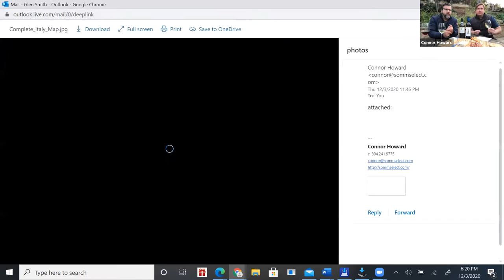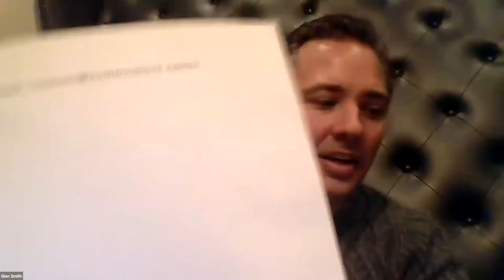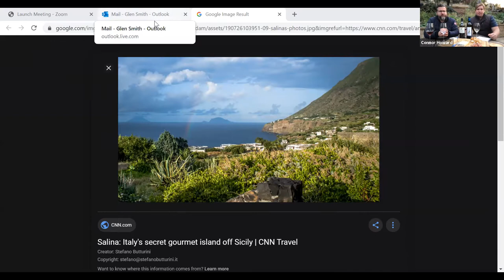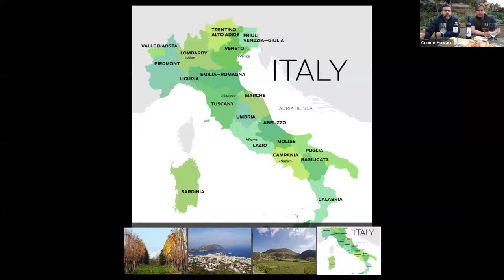Wine Tasting Webinar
In the times of social distancing, we wanted to create a unique event to safely show our appreciation to our clients. Master Sommelier, Ian Cauble, and Sommelier, David Lynch brought their knowledge and love of wine to our screens for a fantastic virtual wine tasting. The team at Glen D. Smith & Associates is honored to serve each and every one of our clients!